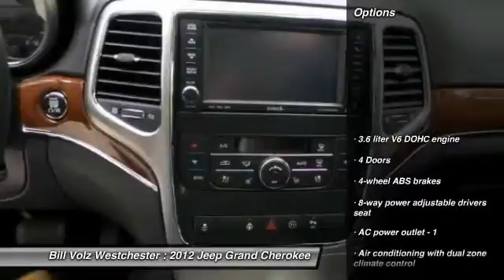2012 Jeep Grand Cherokee Cortlandt Manor NY M0444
2012 Jeep Grand Cherokee Limited - $32525

Looking for the right ? Today could be your lucky day. With 29733 miles, this Blue, 2012 Jeep Grand Cherokee equipped with Automatic transmission could be yours. Request more information and set up a test drive right away.